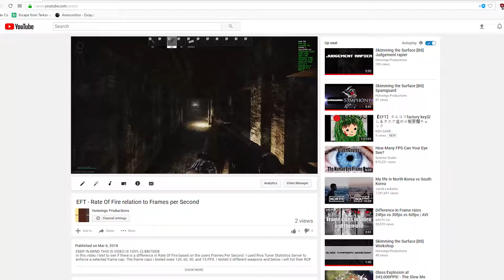EFT - Secondary Perspective of FPS Rate Of Fire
This video is a response to my previous upload which was designed to test for a relation between frame rate and fire rate. That video was recorded on offline mode and only captures one perspective. This video is dedicated to enhance the understanding of this phenomenon by adding a second person as a spectator. There is some weird glitch and delay every so often which i chock up to poor net code